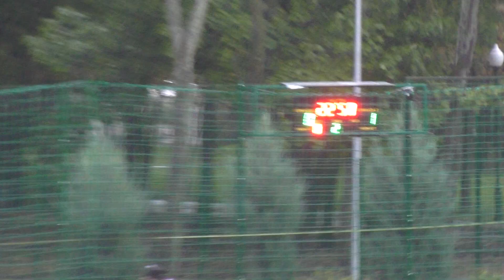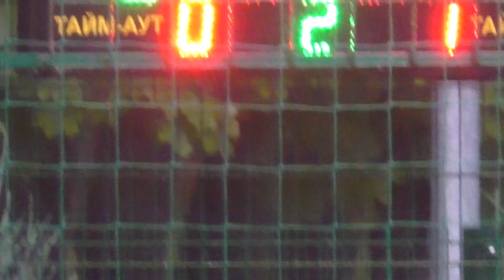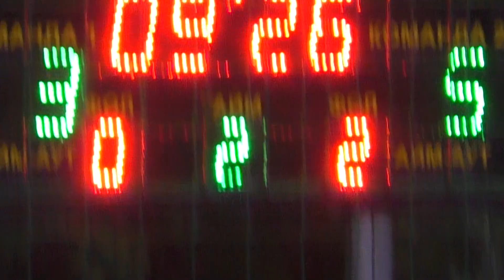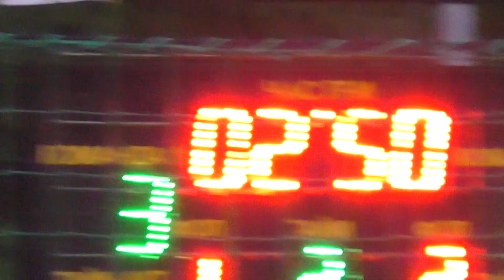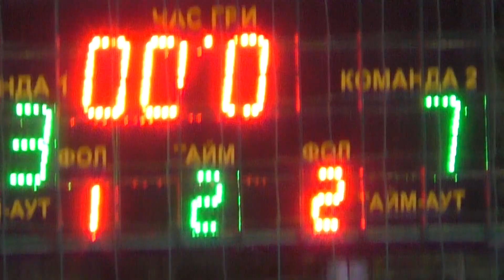3 Мастер Сервис Волшебная Мозаика 2 тайм